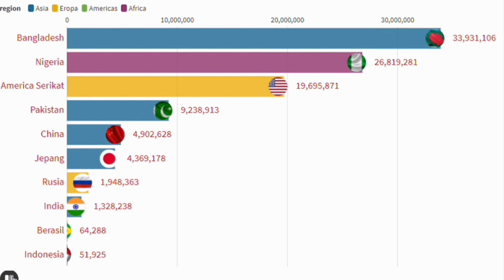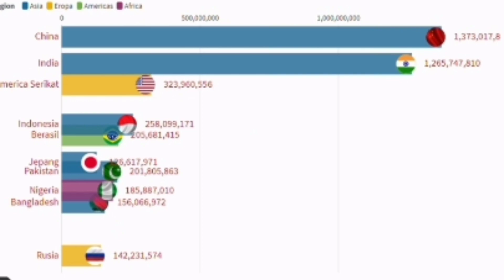WOW!!! Penduduk Terbesar Dan Terpadat Di Dunia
Jumlah penduduk meningkat setiap tahun.
kali ini saya bahas jumlah penduduk dunia dari tahun 1960 sampai sekarang..
Jangan lupa dukungan nya untuk membangun channel ini terus berkembang, nantikan vidio selanjutnya terima kasih...